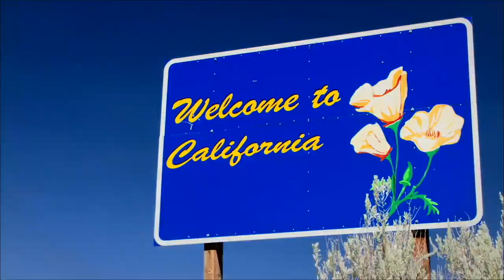Pinpingho vs Purple - Group D - World Championship 2015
2015 Hearthstone World Championship, Group D: Pinpingho vs Purple

Game 1: 6:09
Game 2: 25:00
Game 3: 42:52
Game 4: 54:26